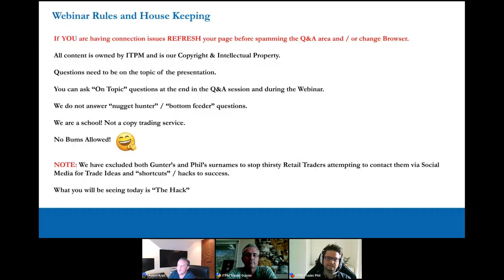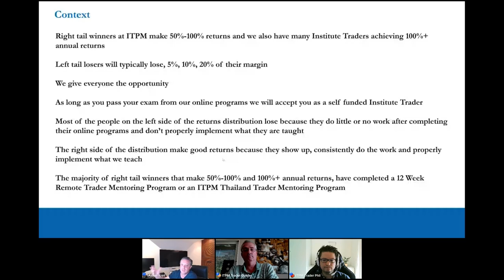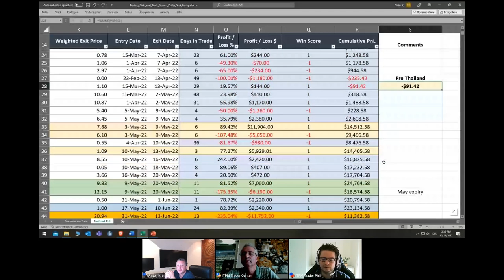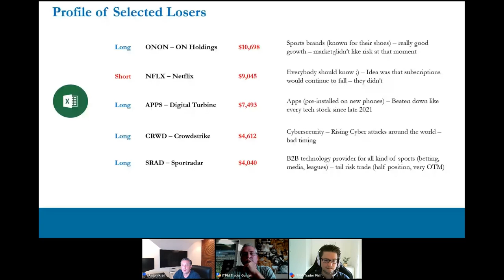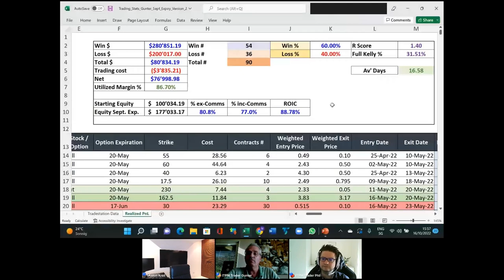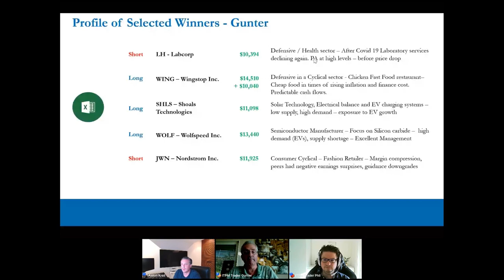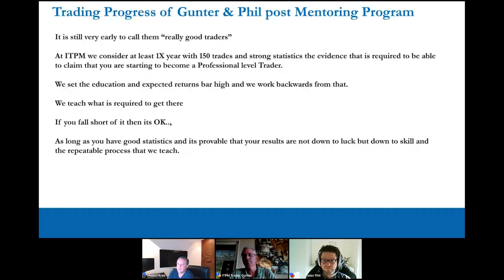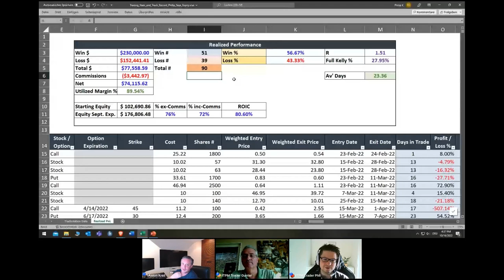Meet Gunter and Phil - On the Road to Riches!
ITPM REMOTE TRADER MENTORING PROGRAM CLICK HERE;-